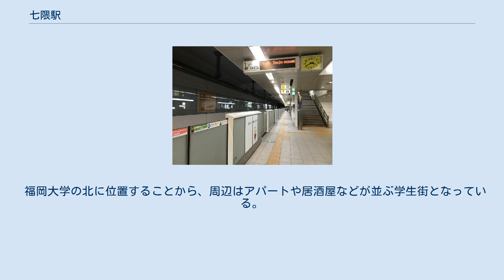七隈駅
ホーム 七隈駅（ななくまえき）は、福岡県福岡市城南区七隈四丁目にある福岡市地下鉄七隈線の駅。
モチーフは七隈の由来の一つとされる「七車（ななぐるま）」で7個の六角形。
駅識別カラーは DIC-455（系統色名：紫青）で、賀茂駅と共通。
 橋本駅が管理し、JR九州サービスサポートが駅業務を受託する業務委託駅である。
 かつては、JR西日本福岡メンテック（現：JR西日本中国メンテック福岡支店）が駅業務を受託していた。
 1面2線島式ホームの地下駅。
城南学園通り直下に位置する。
 各階の面積は、地上108平方メートル、地下1階3,321平方メートル、地下2階2,426平方メートル。
利用者の目に留まる箇所に用いられる「個性化壁」には、青緑色の御影石（パンシーブルー、400mm×400mm×厚さ15mm）を使用している。
 駅名標（2017年7月20日撮影） 2019年（令和元年）度の1日平均乗車人員は5,131人である。
 福岡大学の北に位置することから、周辺はアパートや居酒屋などが並ぶ学生街となっている。